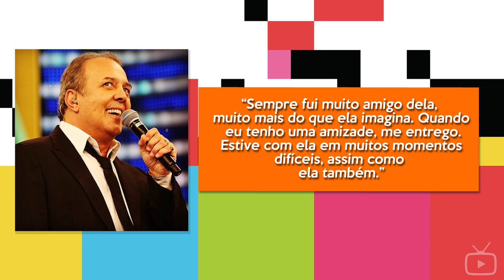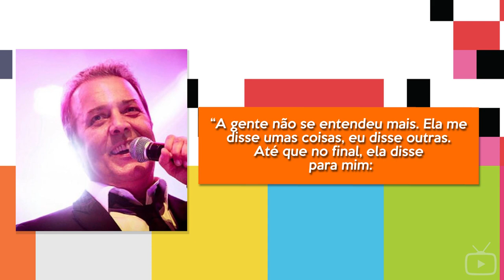POR ONDE ANDA JOSÉ AUGUSTO? | CANTOR REVELA MÁGOA COM APRESENTADORA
Neste vídeo você vai saber como está José Augusto. O cantor fez grande sucesso com várias músicas. Recentemente ele revelou que perdeu a amizade com uma grande apresentadora.